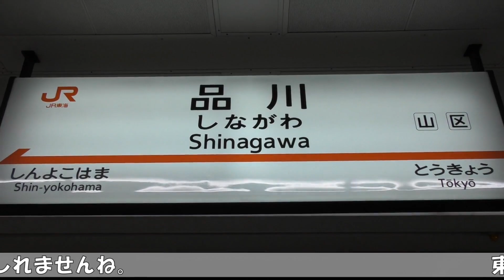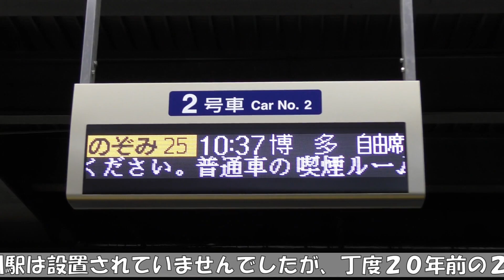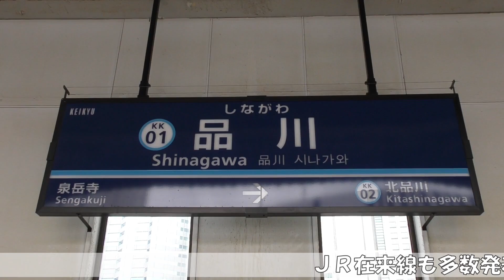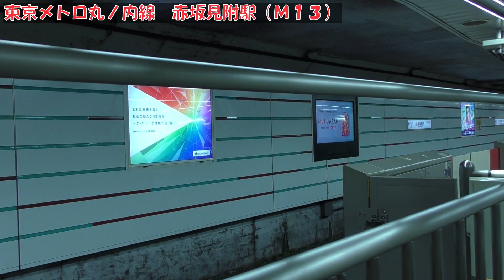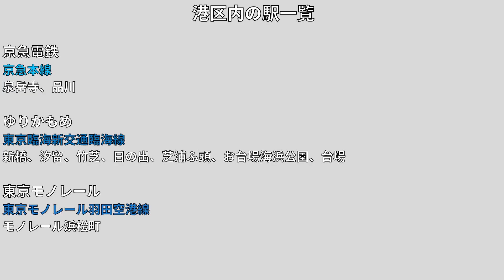【東京23区の鉄道03】港区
千代田区・中央区と並んで、東京都心の主要な区である港区です。
六本木、白金、高輪と言った、高級住宅のイメージがある街が
有名かもしれないですね。
鉄道だと、区の名前との関係が紛らわしいような
東京都心南側のターミナル駅があります。
その駅は将来、大きな変化も予定されております。